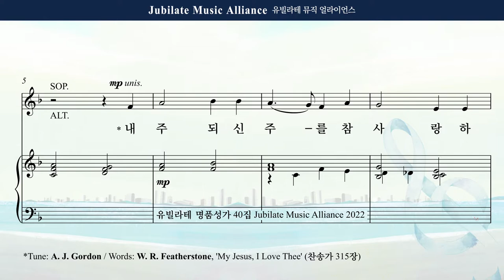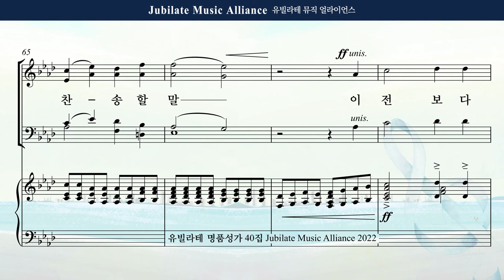[유빌라테 Special Edition 40집] 09. 이민형 - 내 주 되신 주를 참 사랑하고 Alto